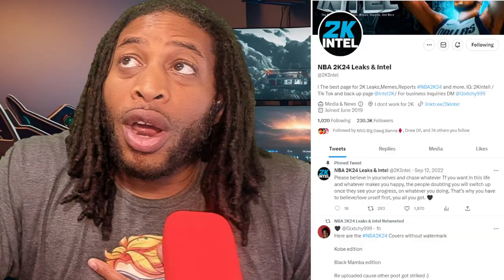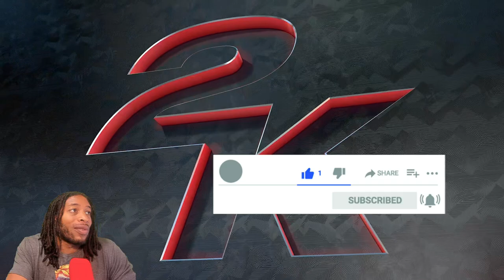IT HAS BEGUN - NBA 2K24 LEAKED COVER AND COVER ATHLETE